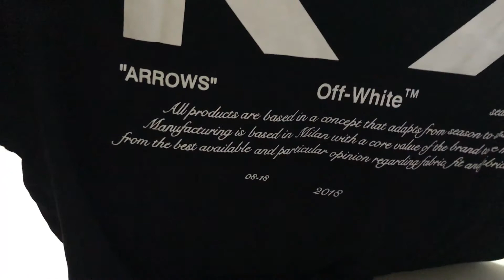off white hoodie Review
If you like my video and  welcome to suberibe my youtube ID or you can add my whats app and Instagram for mpre communication